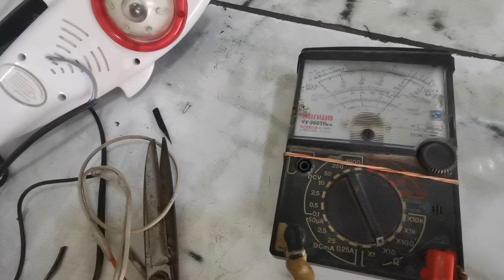เครื่อง​นวดไฟ​้ไม่เข้า​ เปิด​ไม่ได้